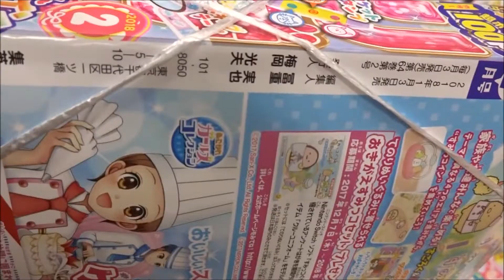りぼん 2018年 02 月号「ハニーレモンソーダ」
【ニイタニ】
450万回再生突破
広島県内で動画が多いYOUTUBER(多分)
Hiroshima Prefecture
Itsukushima Shrine
 毎日投稿
広島youtuber
次世代 youtuber
１日10万回再生
１００万回以上再生されている動画、チャンネル